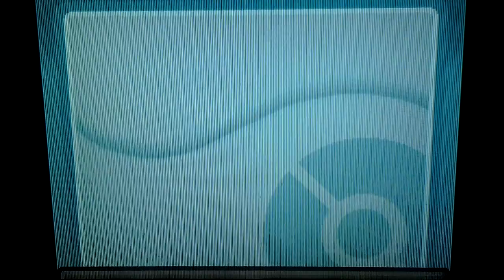Pokemon SoulSilver Chancelocke Ep.46 "LANCE STRIKES BACK..."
do not speak to me or my fox ever again